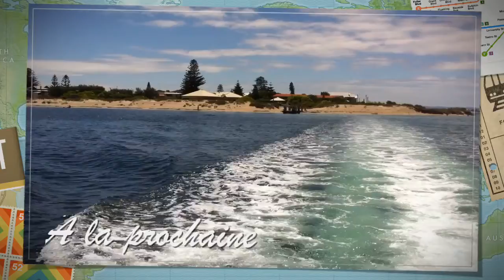Margaret River-Les plages